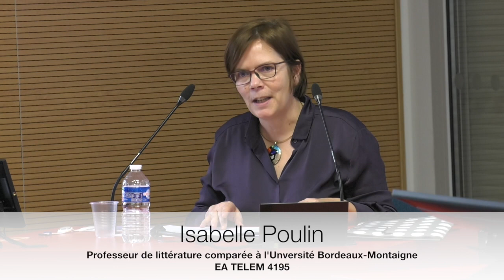Conférence de Isabelle Poulin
Isabelle Poulin
Professeur de littérature comparée à l’Université Bordeaux-Montaigne, EA TELEM 4195
 Le monde dedans dehors, ou le nouveau paradigme de la traduction
Journée d’études interdisciplinaire « Mondes » : productivité, enjeux et/ou risques de la notion pour les sciences de la culture aujourd’hui